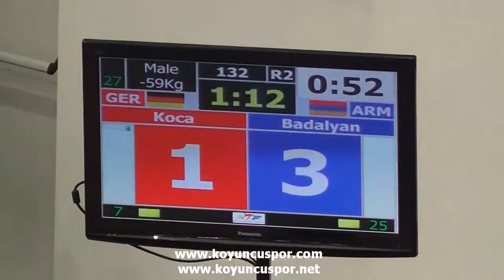59kg Semifinal Henrin BADALYAN (ARM) vs (GER) KOCA Ahmed Hasan (19th European junior tkd champion)